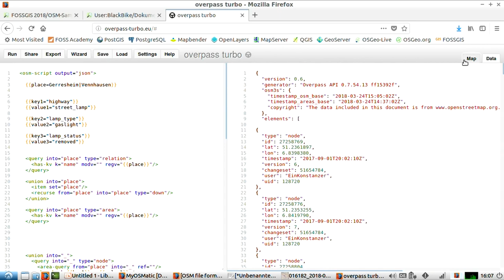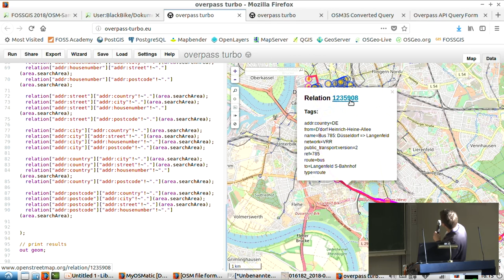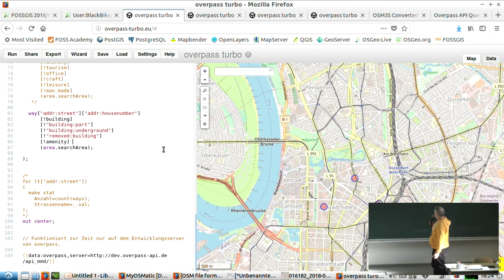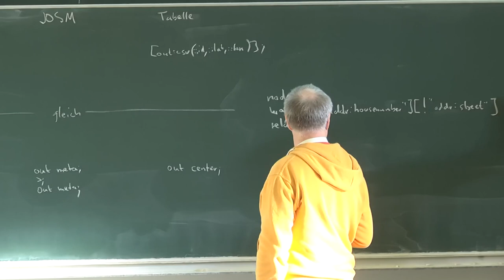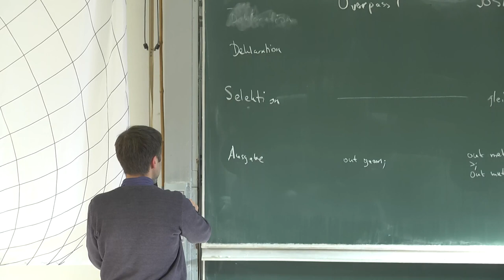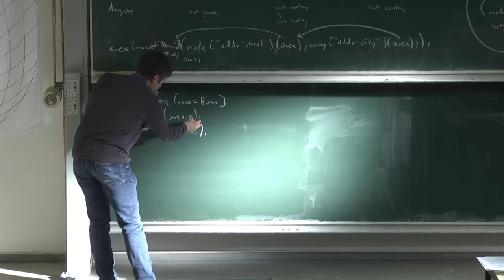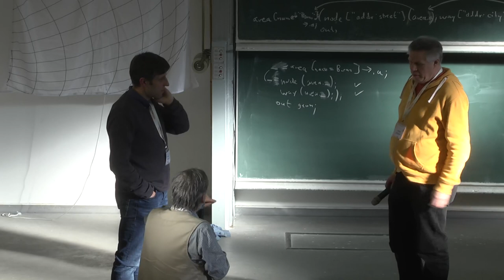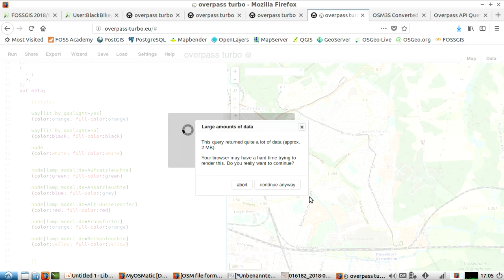2018 - Overpass-API und Overpass-Turbo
Diese tollen Tools können viel mehr als man vermutet. Lasst uns gemeinsam erkunden, was ihr schon nutzt, und weitere Möglichkeiten erkunden.

Harald Schwarz (black_bike)